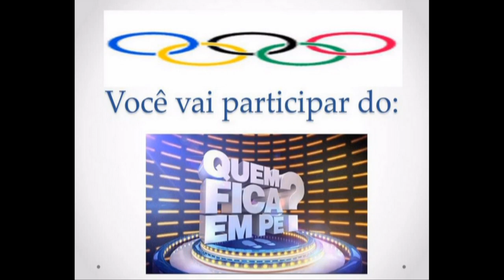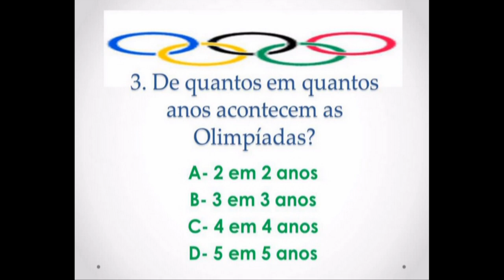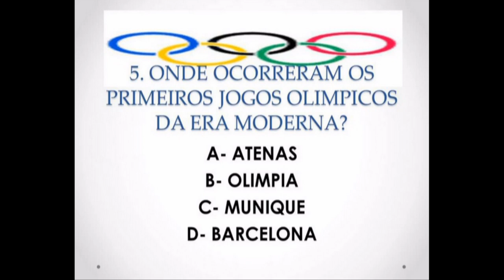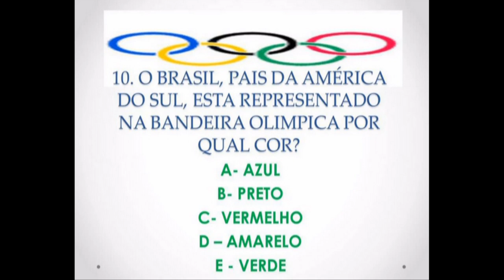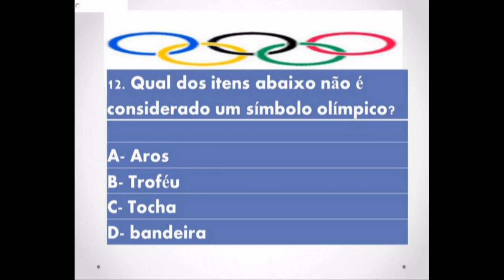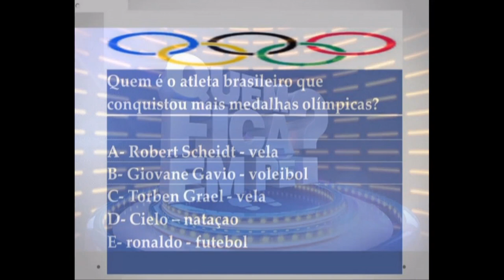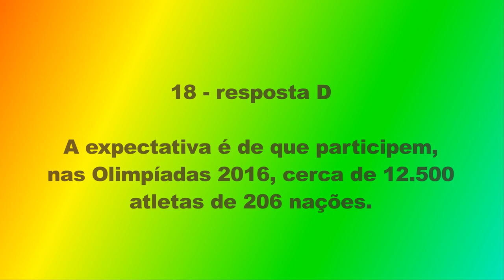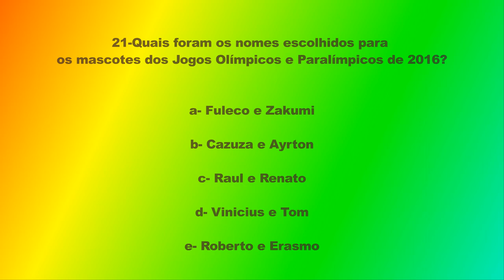JOGOS OLIMPÍCOS ATIVIDADES ONLINE PARA EDUCAÇÃO FÍSICA COM QUIZZ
dentramos no ano de realização dos Jogos Olímpicos e a Educação Básica Nacional dedica seus olhares e ações sobre o significado desse encontro esportivo sendo o componente curricular Educação Física um dos protagonistas no favorecimento de apropriação de saberes pelas crianças e adolescentes sob sua mediação.